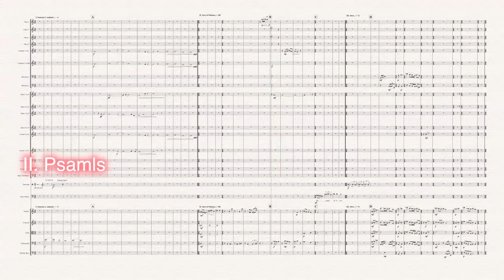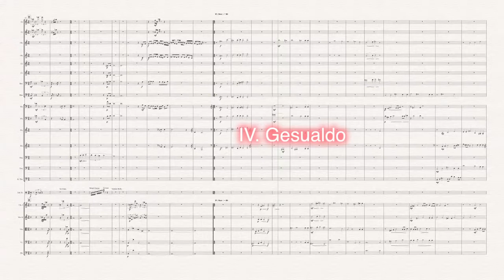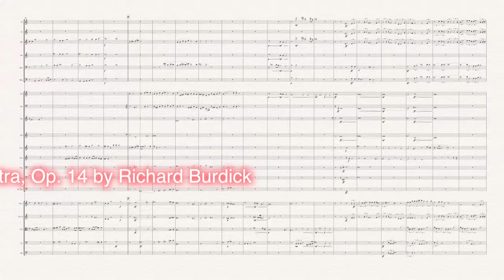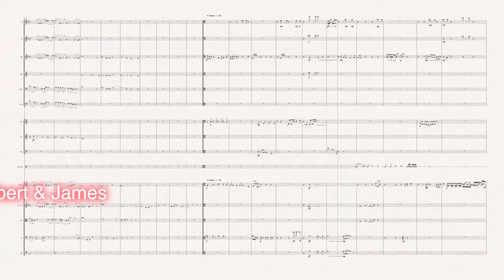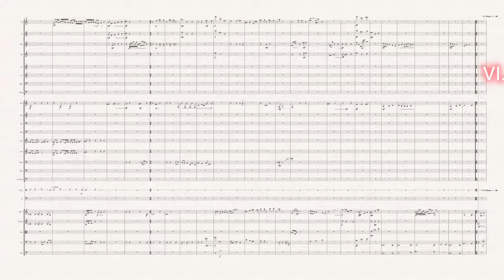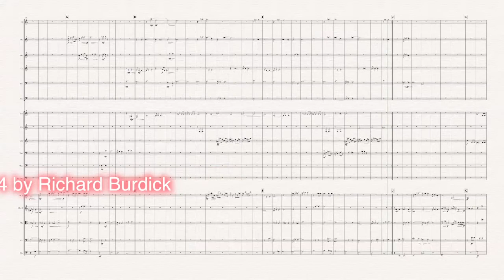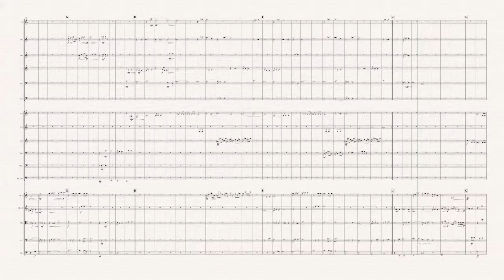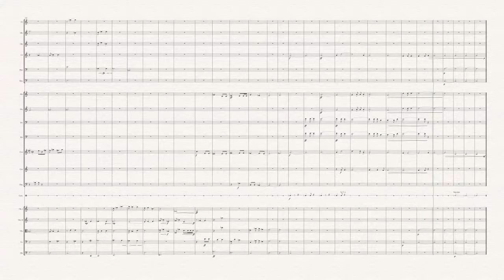Six Fragments for Orchestra, Op. 14 by Richard Burdick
This video is about Six Fragments for Orchestra, Op. 14 by Richard Burdick